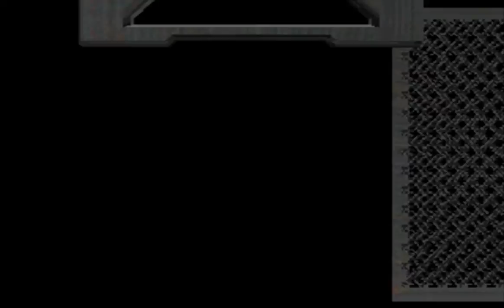Let's Play Resident Evil 1 Director's Cut [Advanced] JILL (German/Deutsch/HD) #12